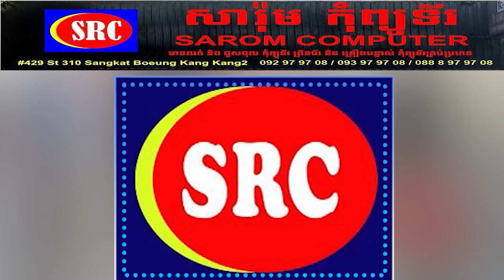អគ្គីភ័យដ៏ធំមួយ បានឆាបឆេះរោងចក្រគីមីនៅរដ្ឋ Illinois សហរដ្ឋអាមេរិក